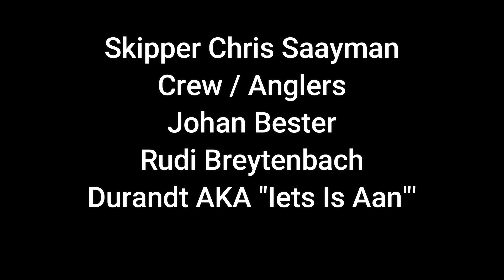A Good Feeling To Fish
Fishing North Of Richards ay With Friends From Volksrus